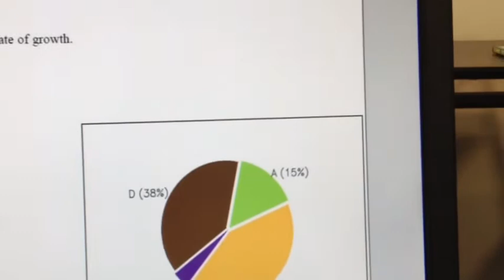The Business Lecture Format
Lectures in Economics and Business @Bellerbys Oxford